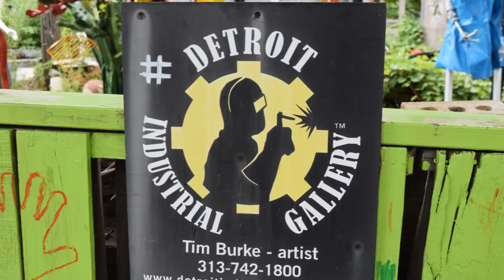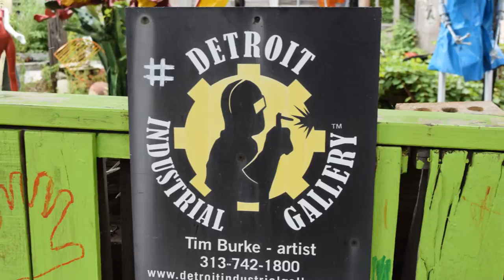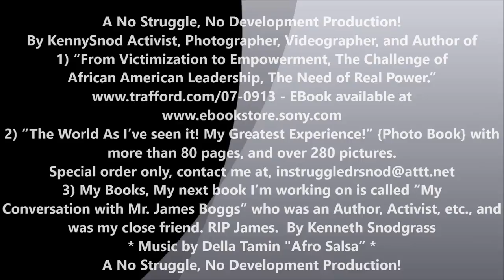Detroit Industrial Gallery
Detroit Industrial Gallery  *  *  A No Struggle, No Development Production!  By KennySnod Activist, Photographer, Videographer, and Author of
1) “From Victimization to Empowerment, The Challenge of African American Leadership, The Need of Real Power.”
2) “The World As I’ve seen it! My Greatest Experience!” {Photo Book} with more than 80 pages, and over 280 pictures.
3) My Books, My next book I’m working on is called “My Conversation with Mr. James Boggs” who was an Author, Activist, etc., and was my close friend. RIP James.  By Kenneth Snodgrass